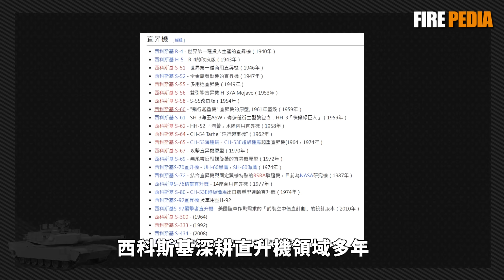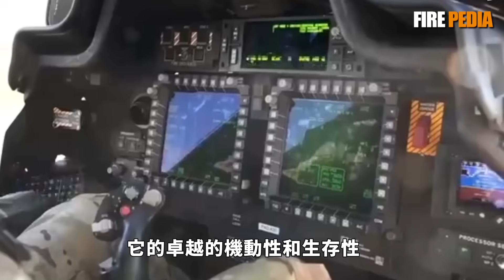為戰而生，為勝進化”這便是阿帕奇的信念。它誕生於對抗冷戰裝甲集群的時代背景，並在海灣戰爭的沙漠中徹底證明了自己，最終成為美軍最令人生畏的空中戰矛。|美國|伊拉克|陸軍|空軍|武器|海灣戰爭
它堪稱“降維打擊”的鼻祖，是地面裝甲部隊的永恆噩夢。AH-64“阿帕奇”武裝直升機在1991年海灣戰爭中，以幽靈般的低空突襲撕開伊拉克防空網，一戰封神，徹底改變了現代陸空作戰的模式。本內容將深入剖析阿帕奇的完整傳奇：從上世紀70年代在五大巨頭的激烈競標中逆襲勝出，到其賴以成名的“地獄火”導彈與革命性夜視系統等硬核配置。同時，也將探討它在阿富汗等複雜戰場遭遇的挑戰，並追蹤其不斷進化的腳步——從最初的AH-64A，到裝備“長弓”雷達的AH-64D，再到數位化的終極形態AH-64E“守護神”。這不僅是一架攻擊直升機的故事，更是一部現代陸軍航空兵的發展史詩。